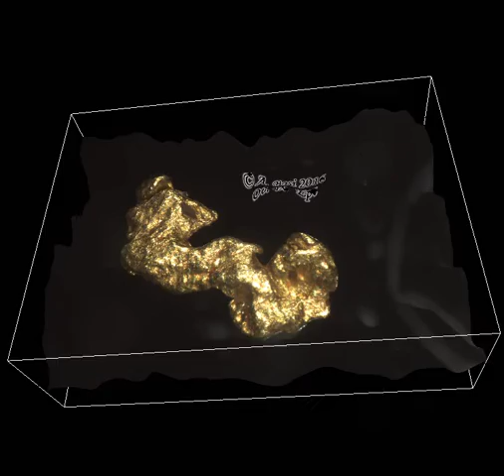Pepita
Minuscola pepita naturale d'oro 24k